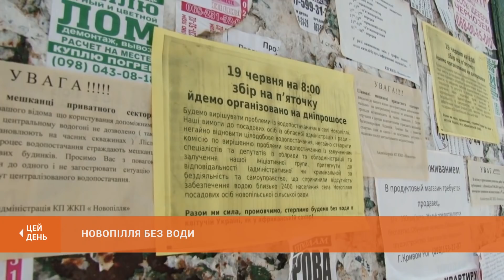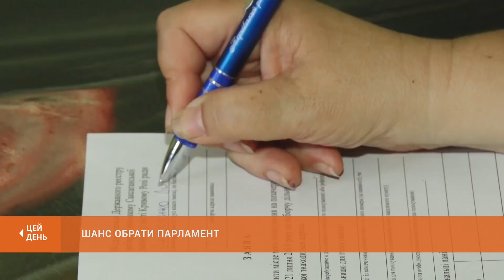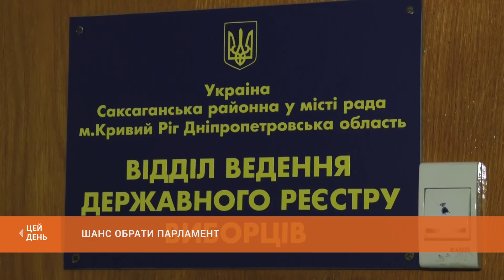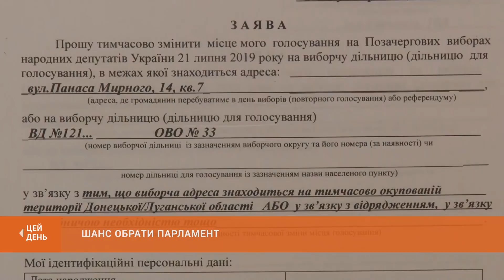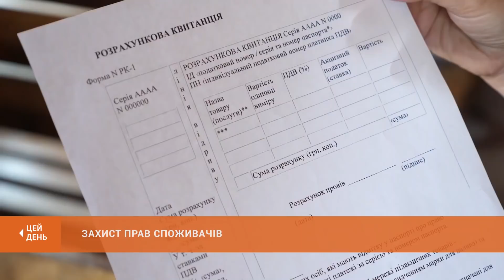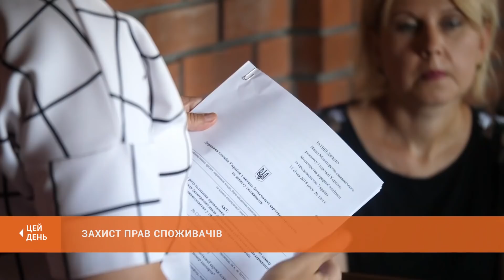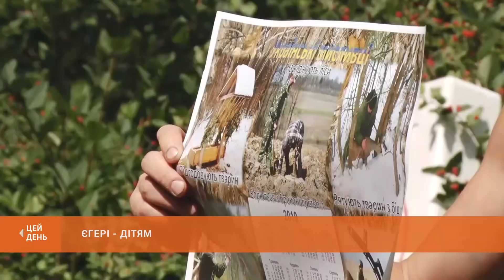"ЦЕЙ ДЕНЬ" (19.06.19)